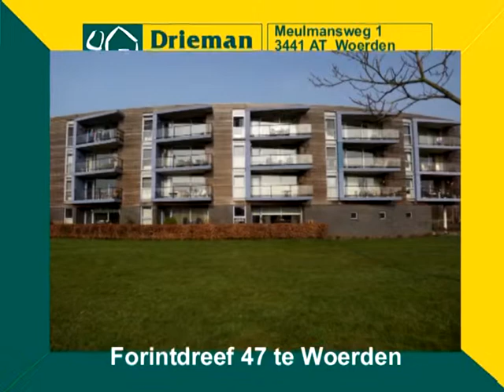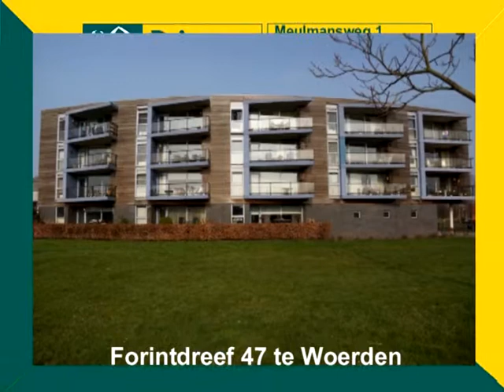Koopwoning: Forintdreef 47 Woerden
Forintdreef 47 is een 3-kamer appartement van 81 m2 met balkon op de tweede etage van een  kleinschalig complex in deelplan 'Floreyn' in de wijk Snel & Polanen. Deze in 1997 gebouwde wijk kenmerkt zich door zijn verscheidenheid aan woningen en jonge frisse uitstraling. Alle voorzieningen op het  gebied van winkels, scholen, sport en recreatie zijn binnen handbereik.

Op de begane grond is een berging gesitueerd. Vanuit de centrale afgesloten entree met brievenbussen, trapopgang en lift bereikt u het appartement op de tweede verdieping.

In de hal vindt u de meterkast, het toilet en de inpandige berging met de opstelplaats van de c.v combiketel, mechanische ventilatie en de aansluitpunten voor de wasmachine en de droger. Vervolgens komt u binnen in de ruime woonkamer met een oppervlakte van 39 m2 met een zonnig balkon op het zuidwesten.
De open keuken is onder ander voorzien van een oven, een gaskookplaat, een koelkast met vrieslades en een magnetron.
In de hal treft u de volledig betegelde badkamer aan, uitgevoerd met een douchecabine en een  dubbele wastafel in een badmeubel. Aan de voorzijde is een slaapkamer gelegen en vanuit de woonkamer heeft u toegang tot nog een royale slaapkamer.
Het gehele appartement is afgewerkt met een houten vloer.

Kortom:  Veilig en comfortabel appartement met een vrije ligging!

Meer informatie?
Drieman Garantiemakelaars Woerden